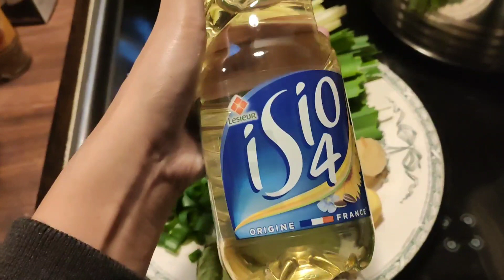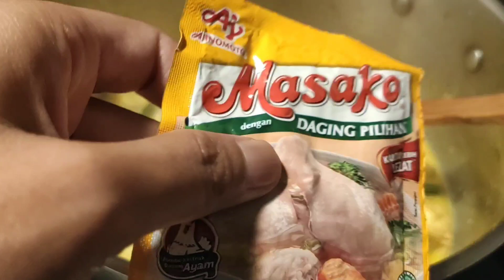Pendapat Bule Perancis | Dengan Masakan Indonesia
Kalo ini saya memasak ayam,masakan Indonesia.
Dan om bule yang memberi pendapat apakah enak atau tidak.

Pemusik: @iksonmusic

Salam Maroso
Torang Samua Basudara